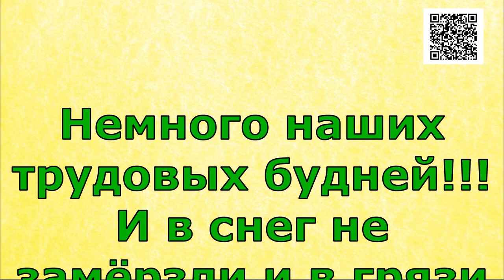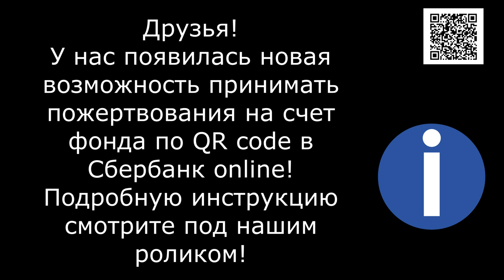Уже без снега зато полно глины/Already without snow, but full of clay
Банковские Карты:  Халва 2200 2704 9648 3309
Tinkoff: 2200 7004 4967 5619
Alfabank: 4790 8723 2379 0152

Не ного наших трудовых будней)). И в снег не замёрзли и в грязи не утонем))))!! СПАСИБО ВАМ ВСЕМ ДОРОГИЕ МОИ, ЗА  ПОДДЕРЖКУ !